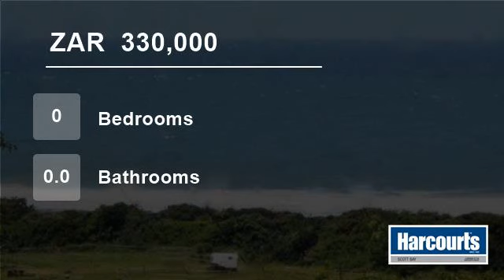Vacant Land For Sale in Pennington, Pennington, South Africa for ZAR 330,000...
Welcome to the website of Harcourts Scott Bay.  Sezela is a lovely peaceful coastal village steeped in history.

This stand overlooks a conservancy area and has views of the ocean as well.  Electricity and water are already supplied and the gentle slope makes it easy to achieve the building of your dream home.